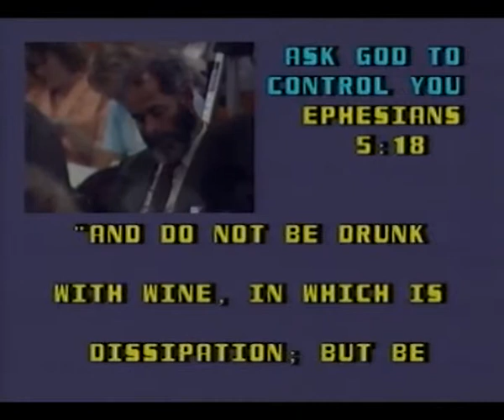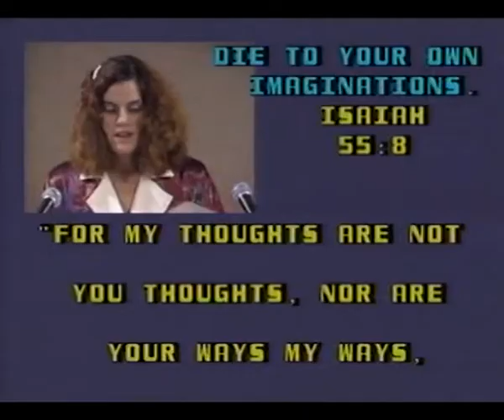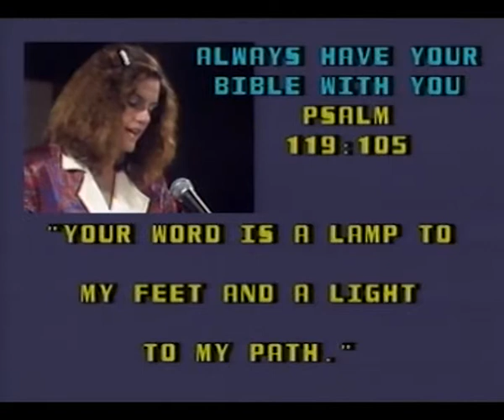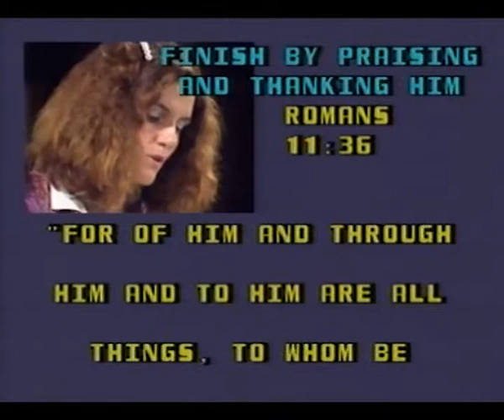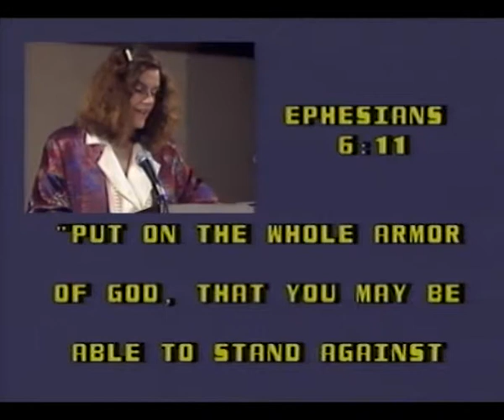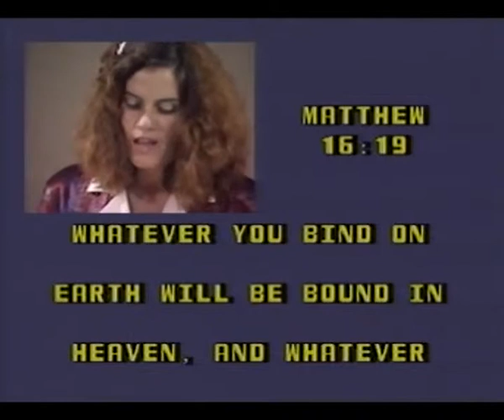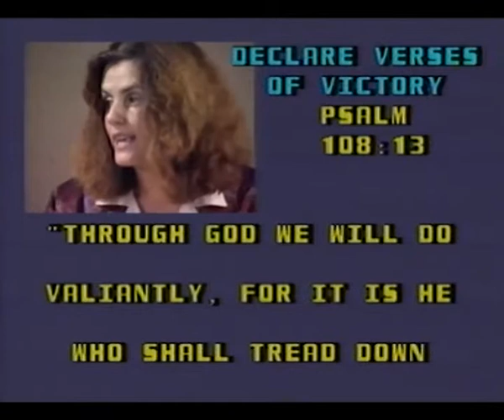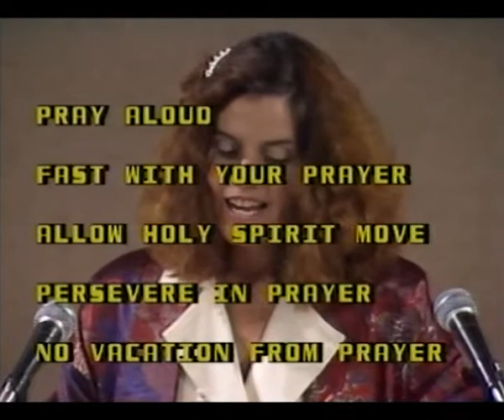Maria Curle - Intercession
Maria Curle teaches from experience on Intercession"